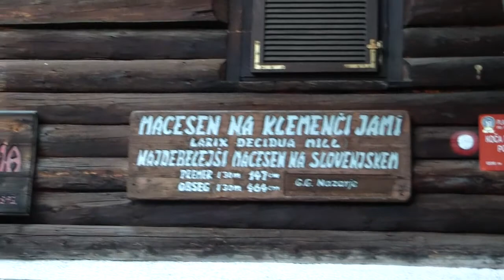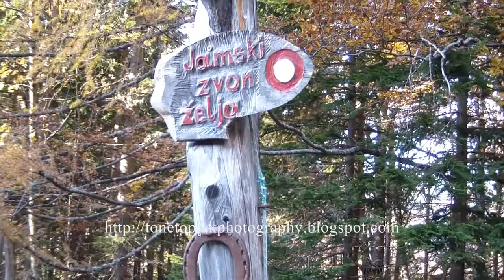Klemenča jama 31 10 2011